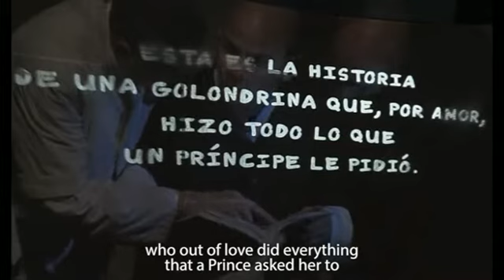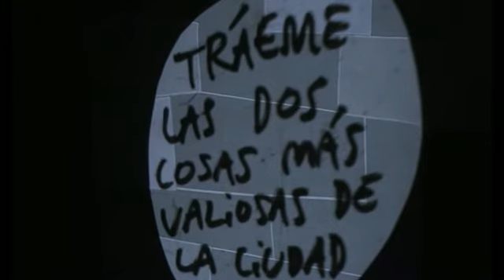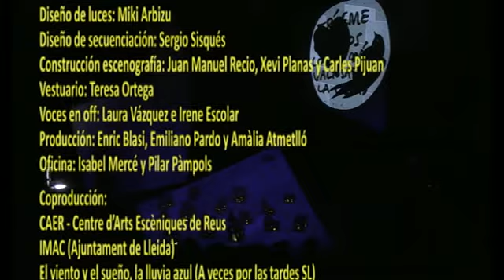La Baldufa - |SUMMARY 7'| The happy prince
COMPANYIA DE COMEDIANTS LA BALDUFA - The happy prince
|SUMMARY 7'|

Multidisciplinary theatre. 50'
Recommended audience age for family performances: 6 years and upwards
Recommended audience age for school performances: 8 years and upwards

Prize for the Best Adapted Theatre-Play, FETEN, Gijón, Spain, 2012
Prize for the Best Show, Amigos de Titeremurcia, Murcia, Spain, 2012